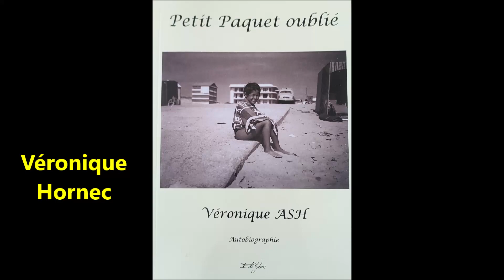Véronique Ash et son roman "Petit paquet oublié"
Mon Portrait du lundi : Véronique Hornec ou Véronique ASH ! (Maryline HUBER) .

Je viens de finir le roman autobiographique de Véronique Ash, « Petit paquet oublié », quelle claque ! Waouf, on ne peut pas rester de glace après une telle lecture !
Quel courage Véronique de nous avoir confié ta vie, de l’avoir couchée par écrit !
Quel courage aussi d’avoir pu surmonter toutes ces épreuves incroyables qui ont jalonné ton parcours de femme.
Tu n’as pas été désirée et pourtant tu t’es accrochée, tu n’as pas été aimée, ta vie de « Cosette » parsemée de violences incestueuses t’a donné de la force.
Tu voulais tant que ta mère te regarde et t’aime que tu as fait comme elle, tu as suivi son chemin, tu as fait de ton corps un objet, tu es même tombée dans l’alcool.
Et pourtant à aucun moment tu n’as baissé les bras, tu t’es battue pour te relever et pourtant ta route a rencontré moult écueils !
Véronique ASH, tu renais de tes cendres, tu as écrit ce roman-témoignage pour te libérer mais également pour faire comprendre aux gens qu’il faut toujours garder de l’espoir.
Au fil de la lecture, on se rend compte que la plus belle chose qui te soit arrivée, qui  t’ait apporté du bonheur, c’est la naissance de ton fils !
Ton fils à qui tu as du mal à montrer ton amour, lui faire des gestes tendres, mais comment faire lorsque l’on n’a connu que des coups et des injures ? Et pourtant, tu l’aimes si fort. Si fort que tu n’as jamais eu le courage de lui raconter ta propre vie.
Et lui aussi, bien que tu n’aies pas eu de bon modèle, que tu aies dû le confier à d’autres personnes parfois, que tu n’aies pas toujours su comment faire, est devenu quelqu’un de bien, pleine de qualités.
Malgré un tel sujet, ton livre se parcourt facilement, grâce à ton écriture rigoureuse et enlevée à la fois, aux poésies qui le parsèment, sans doute aussi ton regard sur la vie aujourd’hui que tu sais que l’on peut « s’en sortir ».
Je profite de ce « portrait du lundi » pour te souhaiter un très bon anniversaire car nous sommes le 6 mars aujourd’hui !

Roman sorti au mois de décembre 2022 aux Editions Edi’lybris.